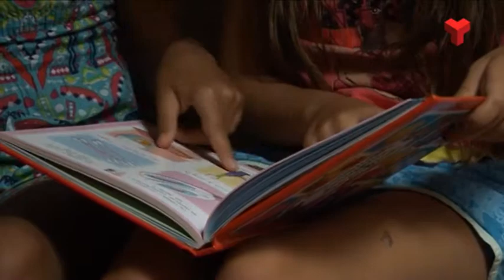Terrassa Solidària dijous 06-04-2017 de Canal Terrassa